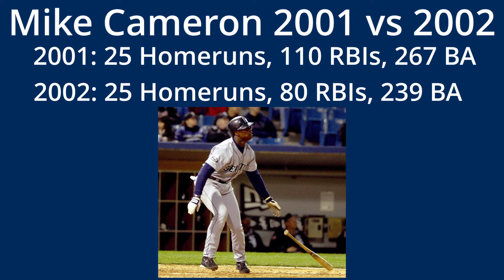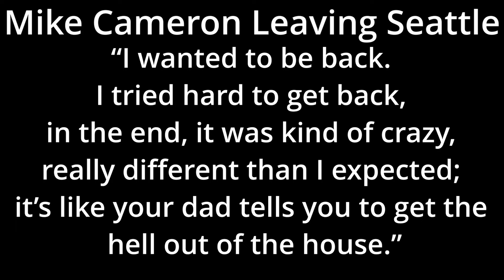Mariners' Best Centerfielder After Ken Griffey Jr.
Do you need Exterior Home Improvement?
Available in King County Area only